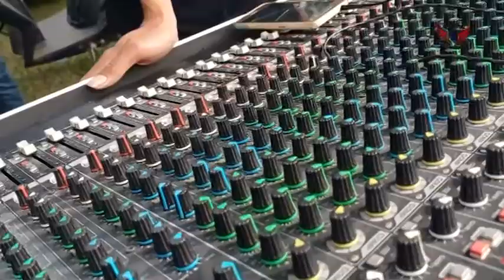SOUNDEXPO2021_BSST03_AnNurRdJaya_SP Sound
Acara Anniversari BSST (Balad Sound Sistem Tanjungsari) Ke 3 Tahun
Lokasi Acara Lapang Sepakbola Ciayunan Desa Ciptsari Kecamatan Pamulihan Sumedang

Juga Dekumentasi ini sebagai wujud kepedulian sosial, serta rasa terima kasih atas kerjasama dengan para pemilik Sound di setiap acara hajatan atau kegiatan lainnya dari Management AnNurRdJaya FotoVideo Shooting Juga Ucapan terimakasih kepada Segenap Panitia Acara Anniversari ke 3 BSST yang telah mempercayai mendekumentasikan acara yang meriah dan sukses ini

Karang Taruna Desa Ciptasari
SARI MAKEUP ARTIST
WARUNG SATE S.A. BAROKAH
ASPEDI DPC Sumedang
APPS
RYAN Equipment Rent
AKS Sound System
RNA Grafika
Budysta Entertainment

Supported : SASS (Sumedang Sound System)
PKSB (Paguyuban Keyboardist Sumedang Bersatu)

AnNurRdjaya Foto Video Shooting : 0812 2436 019
Peralatan Pendukung :
- Gimbal Stabilizer
- Drone 4K dan Full HD